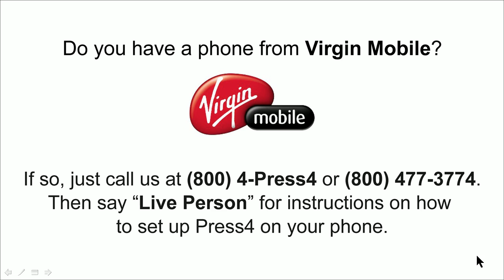Press4_VirginMobile_Video.avi